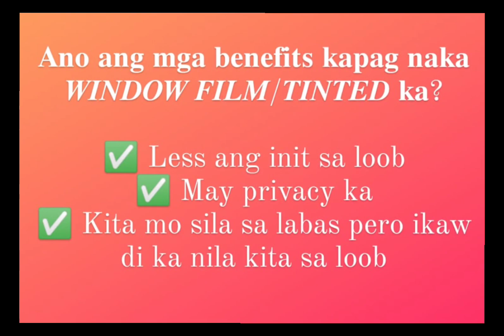Bajaj Maxima Medium Black | R'L Car Tint Service | Mrs Oareza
Pa window film/tint nadin kayo 🤗
(Calamba Laguna or nearby areas)

𝐀𝐧𝐨 𝐚𝐧𝐠 𝐦𝐠𝐚 𝐛𝐞𝐧𝐞𝐟𝐢𝐭𝐬 𝐤𝐚𝐩𝐚𝐠 𝐧𝐚𝐤𝐚 𝑾𝑰𝑵𝑫𝑶𝑾 𝑭𝑰𝑳𝑴/𝑻𝑰𝑵𝑻𝑬𝑫 𝐤𝐚?

✅ Less ang init sa loob
✅ May privacy ka
✅ Kita mo sila sa labas pero ikaw di ka nila kita sa loob

📲📞 G: 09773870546 or TNT: 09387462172

✨ Facebook Page: R'L Car Tint Service